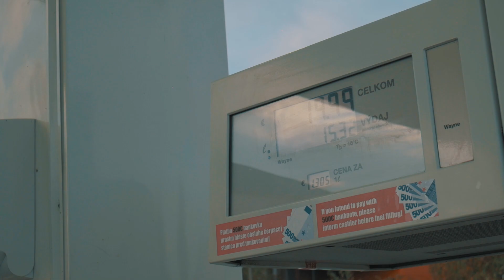Trip na Rysy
V jeden zamračený deň sme sa vybrali na trip do Tatier. Počasie nám veľmi neprialo, a kôli nevhodnej obuvi, sme nedosiahli svojho cieľa. Ale mi sa nevzdáme a o rok ideme znova! Užite si náš ďalší vlog/zostrih z tripu.